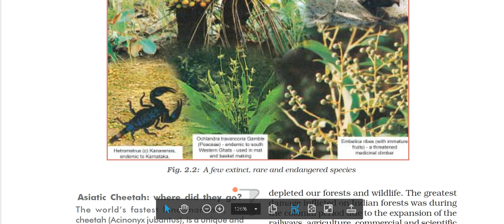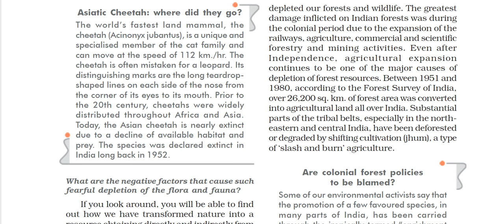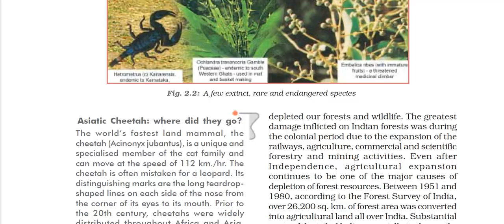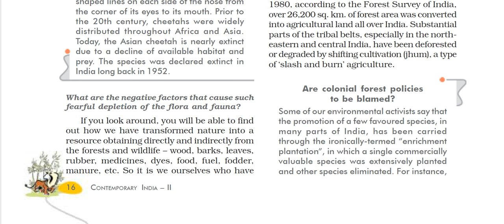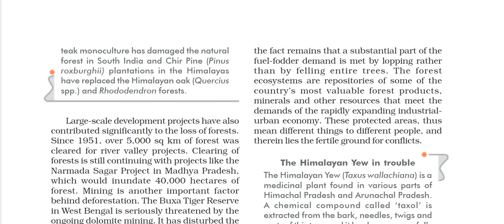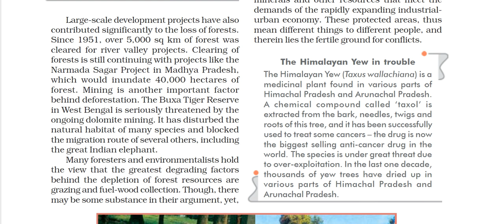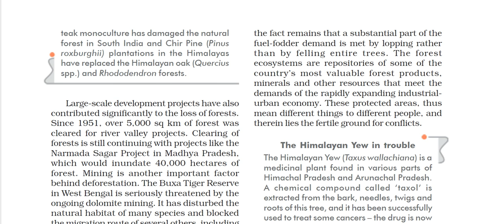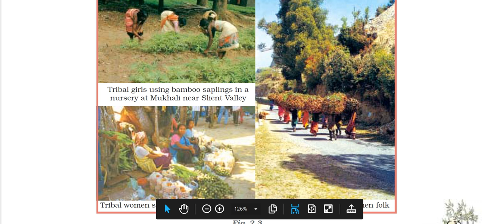Class 10: Geography (Chapter 2: Forest and Wildlife Resources) Part - II